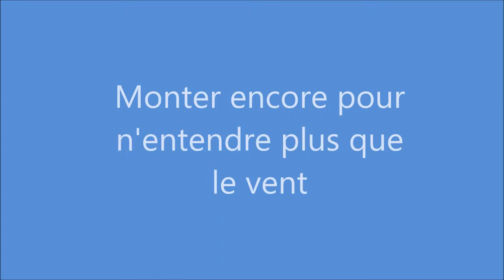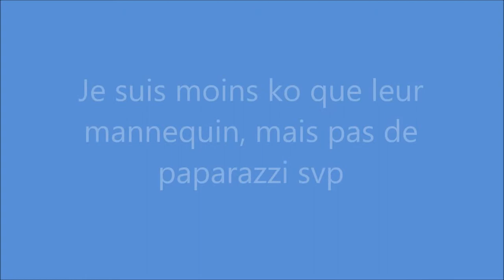midi 3h au plan de l'aiguille